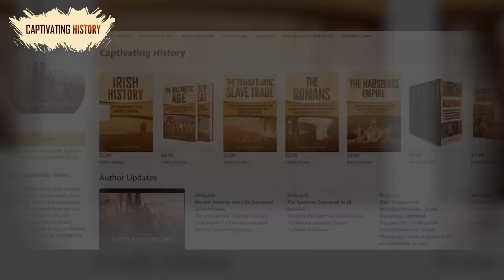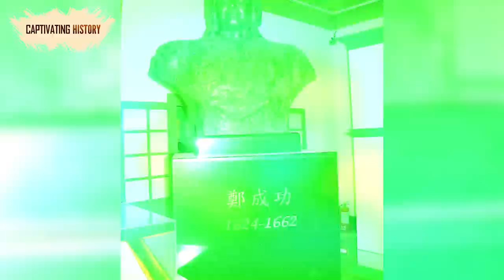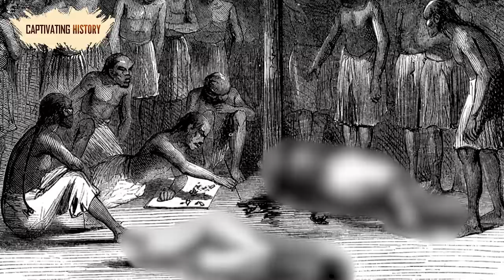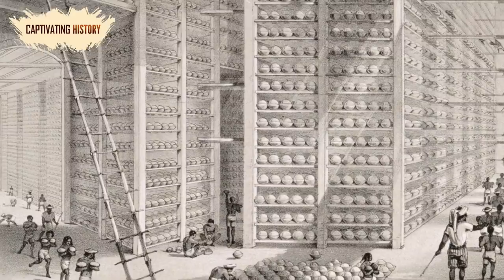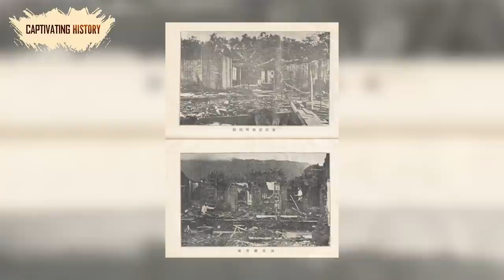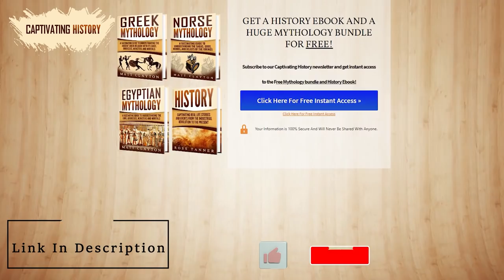History of Taiwan: What Actually Happened?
The history of Taiwan is astonishing. Politically, Taiwan— was a warlord culture. The Portuguese, when passing by the island in the mid-1540s, called the island “Ilha Formosa,” which means “Beautiful Island.”
Then the Dutch came in the 1620s, searching for a base of operations for the Dutch East India Company.
Then the Han Chinese came in the 17th century. Many of these Han Chinese were refugees from the wars in China. This influx caused an explosive reaction.
And then came the Japanese in 1894! Taiwan was subjugated to a Japanese program of inculcation. All the people of Taiwan had to learn Japanese, and Shinto shrines cropped up everywhere.